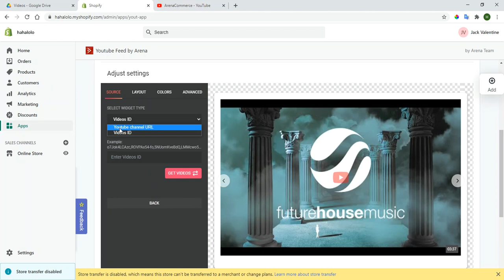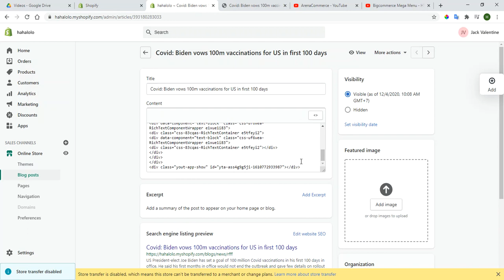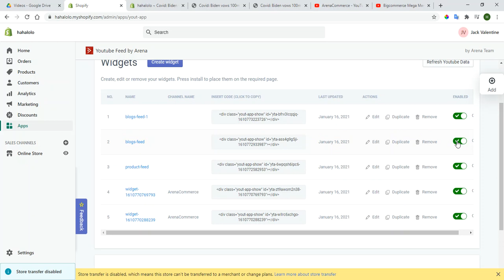How to change or hidden Youtube Feed from shop